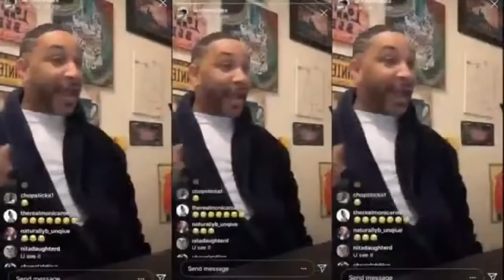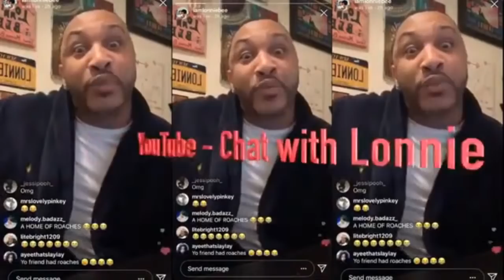A Virtual Conversation with Lonnie Bee with Special Guest "Frank Gatson Jr."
Are you watching The International JudyOnJudy “Lonnie Bee” On all his Social Media Platforms !!! Keep Up with your Judy

Monday’s - “LIVE” on Facebook, Instagram, Periscope & YouTube @10:30am (Eastern Time)
Wednesday’s - “LIVE” on Facebook, Instagram, Periscope & YouTube @10:30am (Eastern Time)

Keep Up with your Judy

Periscope- IamLonnie Bee
Snap Chat - BeeLonnie
YouTube - Chat with Lonnie